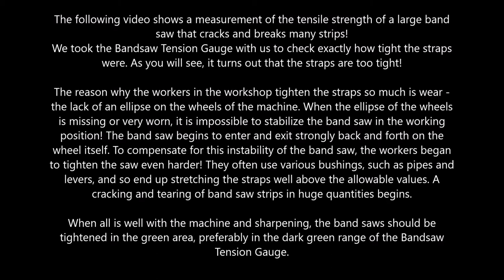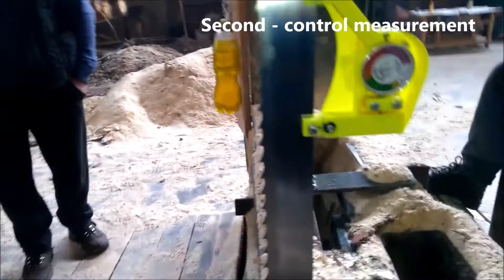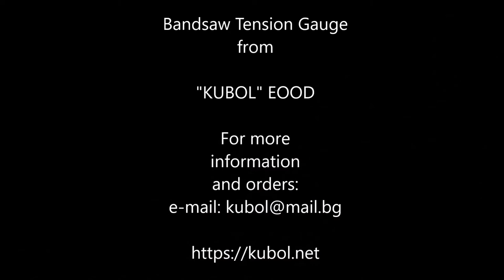Bandsaw Blade Tension Gauge - real test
The following video shows a measurement of the tensile strength of a large band
saw that cracks and breaks many bandsaw blades!
We took the Bandsaw Blade Tension Gauge with us to check exactly how tight the bandsaw blades were. As you will see, it turns out that the straps are too tight!

The reason why the workers in the workshop tighten the blades so much is wear -
the lack of an ellipse on the wheels of the machine. When the ellipse of the wheels
is missing or very worn, it is impossible to stabilize the bandsaw blade in the working
position! The bandsaw blade begins to enter and exit strongly back and forth on the
wheel itself. To compensate for this instability of the blade, the workers began
to tighten the blade even harder! They often use various bushings, such as pipes and
levers, and so end up stretching the straps well above the allowable values. A
cracking and tearing of band saw strips in huge quantities begins.

When all is well with the machine and sharpening, the bandsaw blades should be
tightened in the green area, preferably in the dark green range of the Bandsaw Blade
Tension Gauge.

The indicator scale of the device is in kg/cm2 and PSI as standard!
But at the request of the client it can be made only KG or PSI!